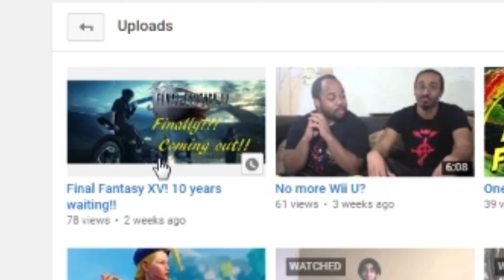Sequels in the dark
The Infinite Inventory team gets back from LA. We talk sequels in the shooter genre. We also dive into the depths of the Dark souls 3 release.